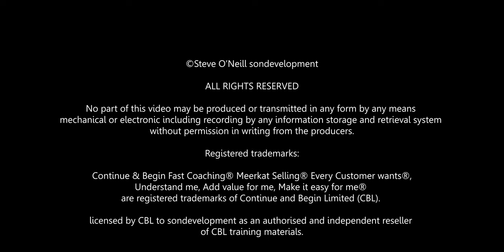Meerkat Selling® - The Origins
Nick and I talk about where the Meerkat Selling tool came from. We look at how it helps you, to help your customers, even better.

To access the resource and find out more - we recommend the following:

3) Come back to me at sondevelopment to talk about which approach could help you best